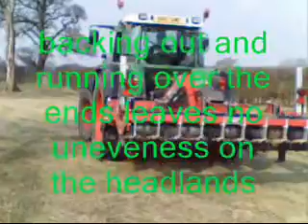Grassland Subsoiling 2013 Andrew & David Dutton Ltd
Andrew & David Dutton Ltd provide a quality grassland subsoiling service in and around Shropshire using a Fendt 820 and 5 leg auto reset sumo GLS.